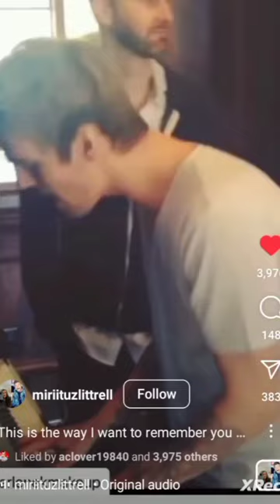Aaron Carter told his mom that he refused to let death from addiction be his story.